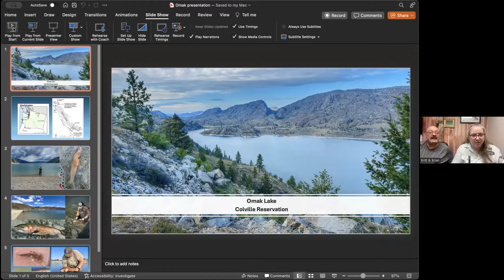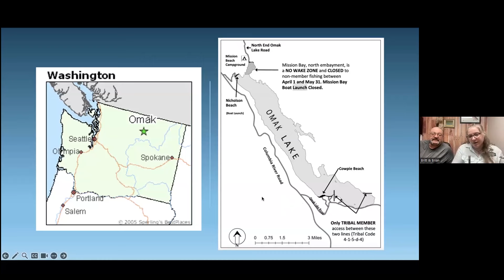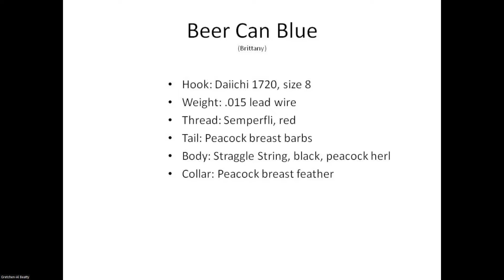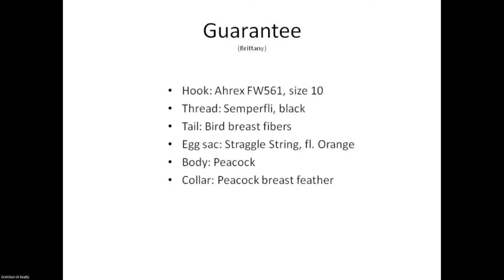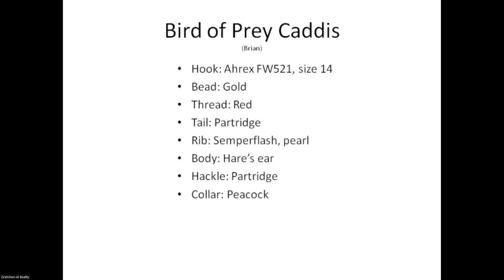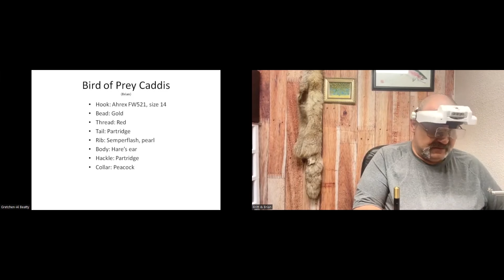Fly Tying Friday, 3 May 2024 - The Davenports Present Favorite Patterns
Britt and Brian Davenport like to fish Omak Lake in Washing for large cutthroat trout and the have FOUR patterns that are very successful. The WEEKLY TIP again illustrates the BT's Tie Wrap and a couple of Fun bead head techniques.

Equipment we used to produce this video:
Mokose C-100 Camera(s)
Blackmagic ATEM Mini switcher
Lavaliere Boya Microphone(s)
Hollyland Lark M1 wirelss microphones
LED light(s), clamp style
LED light(s), table top
Camera support (smartphone)
Camera support (vise camera)
Smartphone support clamp
Materials camera jib arm